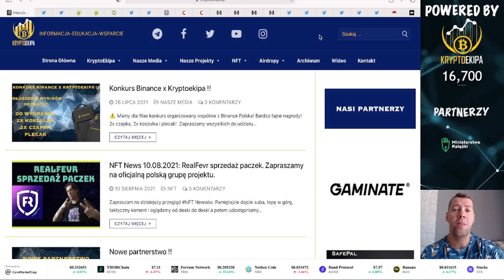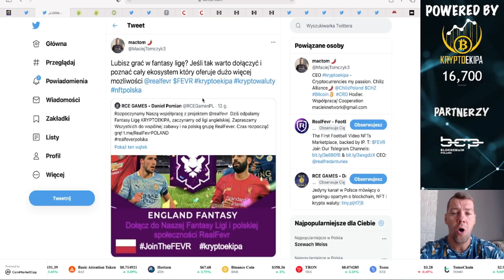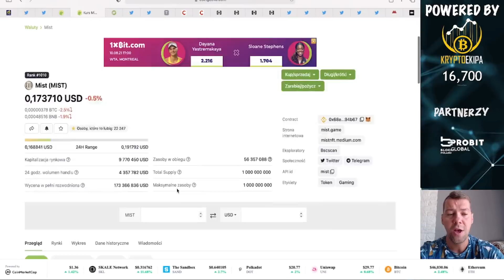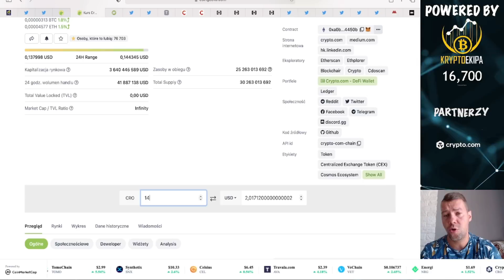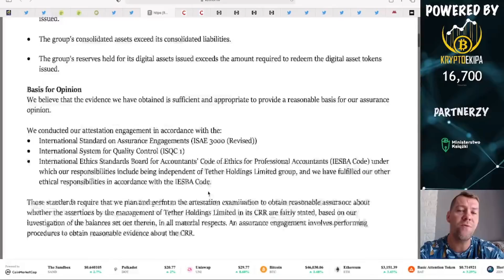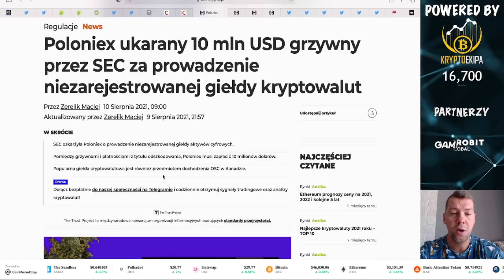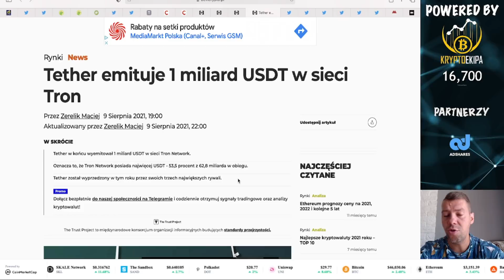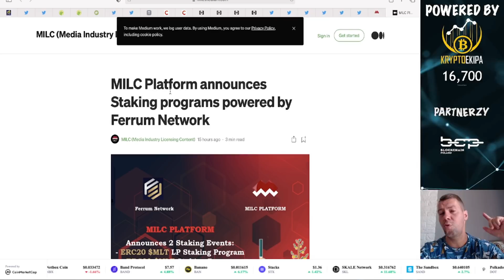BITCOIN pójdzie po nowe ATH?, Chciwość wraca na rynek, Przegląd gemów, RealFevr sprzedaż paczek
✔ Czy BITCOIN pójdzie po nowe ATH?
✔ Chciwość wraca na rynek
✔ Wieloryby nie sprzedają BTC
✔ Poloniex ukarany przez SEC
✔ Raport od Tethera
✔ BitBay wraca kantor
✔ Zmiany podatkowe w USA
✔ Mossad szuka ekspertow od kryptowalut
✔ Tether emituje USDT na Tron
✔ RealFevr znamy datę sprzedaży paczek
✔ Crypto Com pożyczki i nowy Supercharger
✔ Chiliz i Socios rosnął wolumenty na FanTokenach
✔ MILC ruszył stake na Ferrum

2. Robimy depozyt 200$ w krypto
3. Bonus otrzymamy po 30 dniach, depozyty należy utrzymać 30 dni.